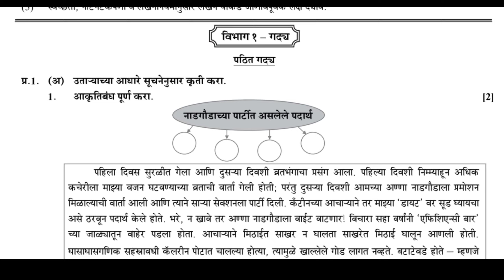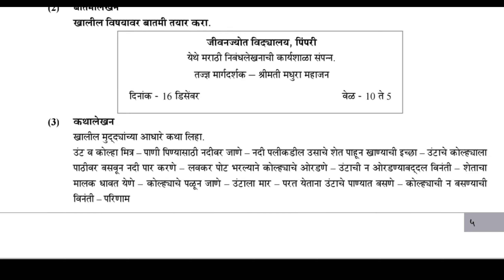Marathi SSC Board Sample Paper 2023 | मराठी SSC Board Question Paper 2023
हा पेपर जुलै 2020 चा आहे...